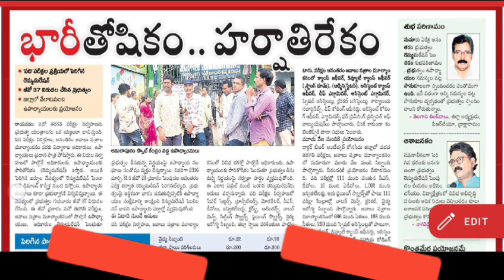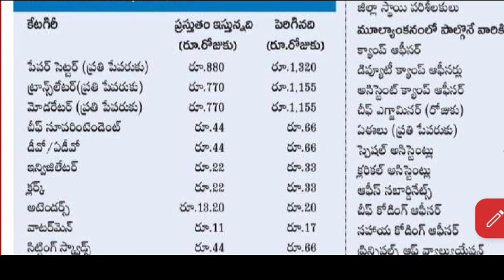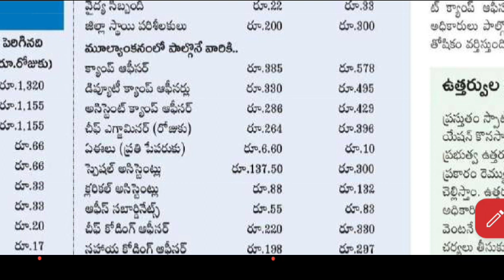ఏపీలో టీచర్లకు టెన్త్ క్లాస్ పేపర్ వాల్యేషన్ రెమ్యునరేషన్ పెంపుదల, ఎంతంటే??!